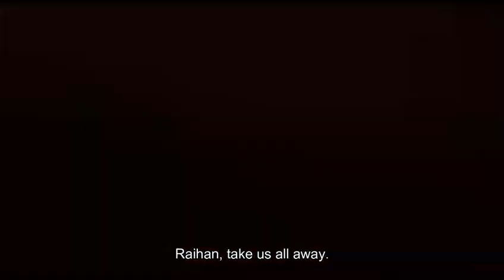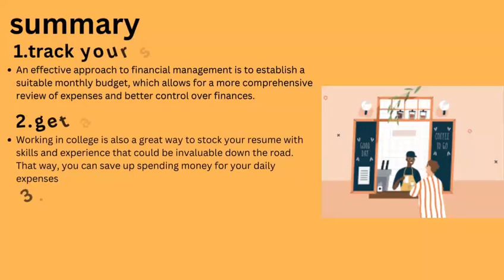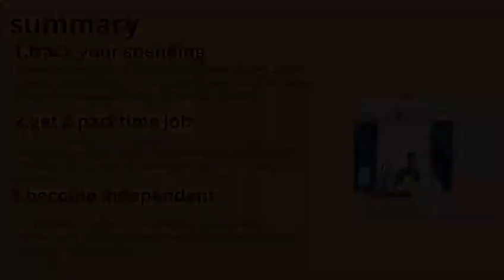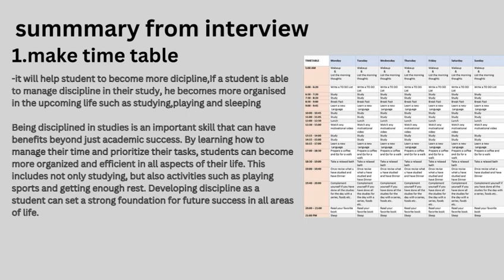Life challenges: Overcoming your challenges with positive or narrow minded?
Assignment for English Proficiency 3 by students of Universiti Sultan Azlan Shah.

Team members name and matrix numbers
1. MUHAMAD IZZAT SYAKIR BIN SUHAIMI (D23115767)
2. INTAN NOR SYAZWANI BINTI AZMAN (D22315607)
3. NAYLI BATRISYIA ANDRI (D22315538)
4. NAUFAL UBAIDULLAH BIN IZHAM HASNI (D23115747)
5. MUHAMMAD RAIHAN BIN FAIZULLAH (D23115711)